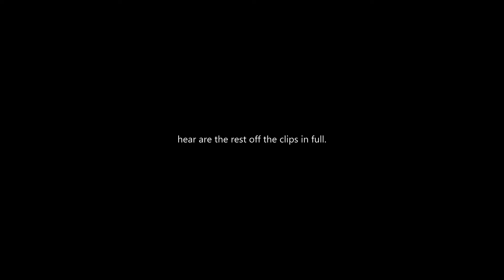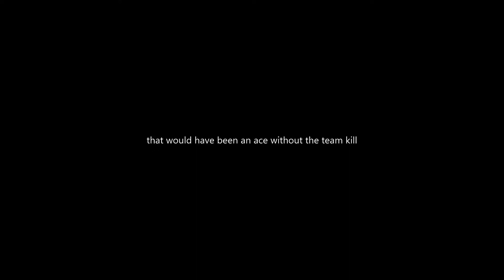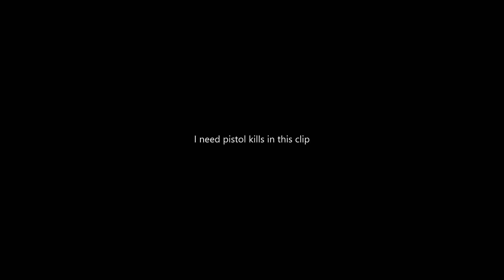MLG siege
MLG siege and terrible teammates.